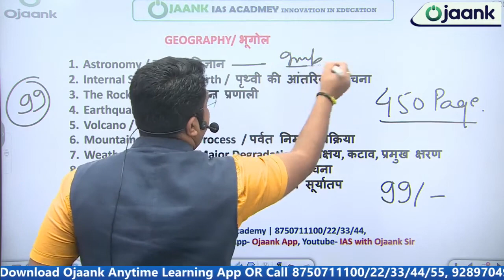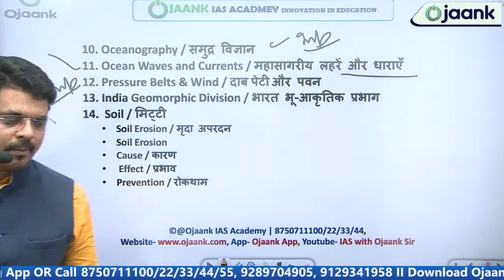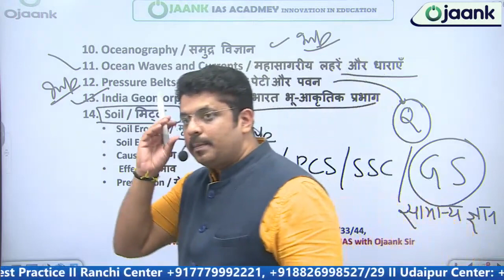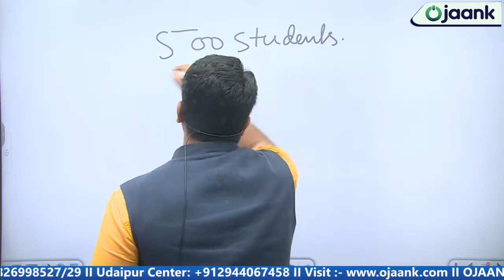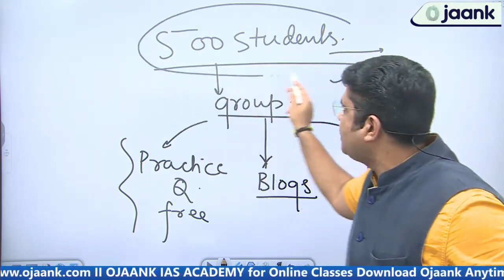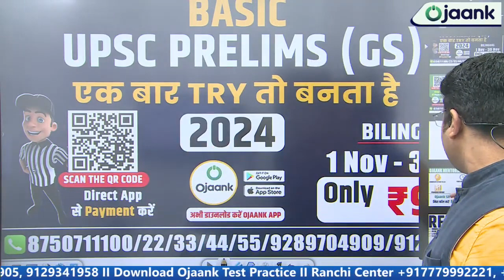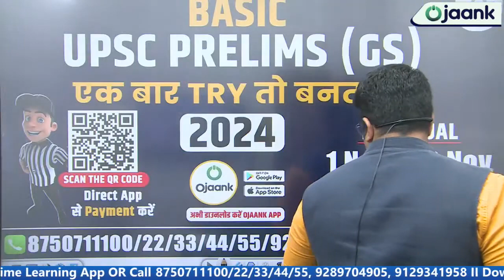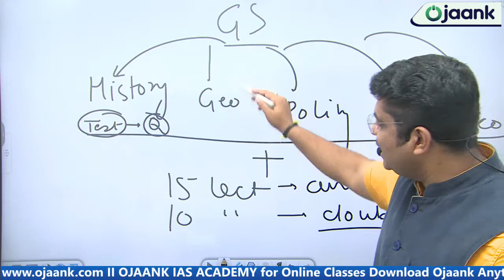IAS Prelims 2024 Polity PYQ for UPSC || UPSC 2024 MCQ PRACTICE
अगर IAS बनना चाहते है तो ये होनी चाहिए रणनीति - हिंदी Medium से कैसे करें UPSC/ IAS 2025 -26 की तैयारी - IAS Preparations Tips for Beginners  || बिना पैसों के UPSC की तैयारी कैसे करें ? || IAS Preparation at Home Without Coaching | @IASWITHOJAANKSIR
क्या है IAS का नया पैटर्न - UPSC Master Plan For UPSC 2024-25 Preparation Strategy | OJAANK SIR

👉 जो विद्यार्थी Admissions लेना चाहता है तो लिंक पे अपना Enroll करके  अपना सीट रिज़र्व करे  BOOK YOUR SEAT  FOUNDATION BATCH 2024 /25

👉UPSC PRELIMS FIGHTER BATCH 2024 जो विद्यार्थी Admissions लेना चाहता है तो लिंक पे अपना Enroll करके  अपना सीट रिज़र्व करे

One Year study plan of UPSC will be very helpful for those candidates who wish to enter the Indian bureaucratic career. Candidates who follow the mentioned UPSC Study Plan can easily crack the civil services exam for the Indian Administrative Service (IAS), Indian Police Service (IPS) Indian Foreign Service (IFS) and a host of other services. The UPSC IAS exam is conducted in three phases- Prelims Mains and Personal Interviews.

Marking the Calendar with Exam Dates
So, these are basic things that will help you to qualify for your UPSC exam in the duration of 1 year. Be very confident about the study material that you are going to Choose. Revision plays a key role in this exam so plan in advance your schedule to revise your books multiple times. And the most important thing is to mark the calendar with the exam date so that it will remind you about the exam every time you see the calendar. It also helps one to exactly have an idea about how much time is left. So in that manner you will manage your timetables. Taking breaks from the study is also important. You don’t have to stick to a place and keep on studying for a whole year...